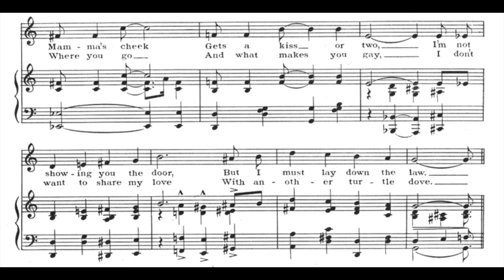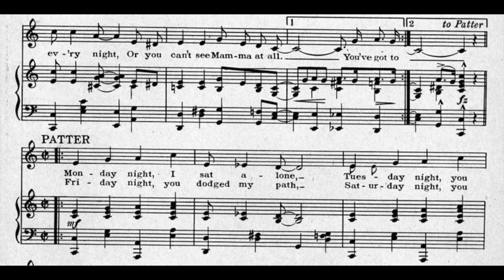You’ve Got To See Mamma Ev’ry Night (1923)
Or you can’t see Mamma at all; a 1923 popular song. Words and music by Con Conrad & Billy Rose. Published by Leo Feist Inc.

Lyrics

1. Daddy dear, listen here
Mamma’s feeling blue
I don’t see much of you
And that will never do
Once a week Mamma’s cheek
Gets a kiss or two
I’m not showing you the door
But I must lay down the law

Chorus:
You’ve got to see Mamma ev’ry night
Or you can’t see Mamma at all
You’ve got to kiss Mamma, treat her right
Or she won’t be home when you call
If you wont my company
You can’t “fifty fifty” me

2. Daddy dear, when you’re near
Ev’ry thing’s O. K.
But when you stay away
I mope around all day
I must know where you go
And what makes you gay
I don’t want to share my love
With another turtle dove

Video by Vancha March.